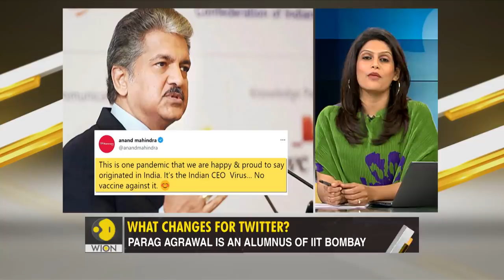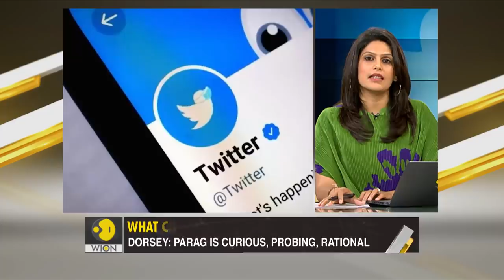Gravitas: Indian-origin techie Parag Agrawal becomes Twitter CEO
India is celebrating the appointment of Parag Agrawal as Twitter CEO. Agrawal joins the growing club of Indian-origin CEOs leading American tech firms. Will Agrawal's appointment benefit India in any way? Will it create more jobs in India or get Twitter to behave in India? Palki Sharma tells you.